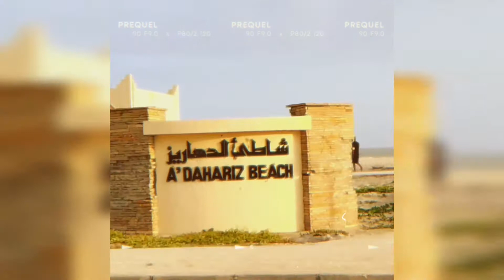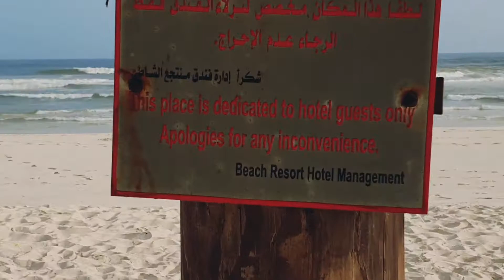Calm day out with family | Dahariz - Oman